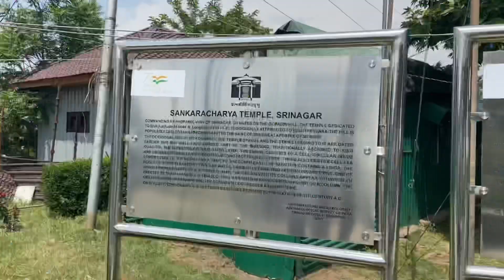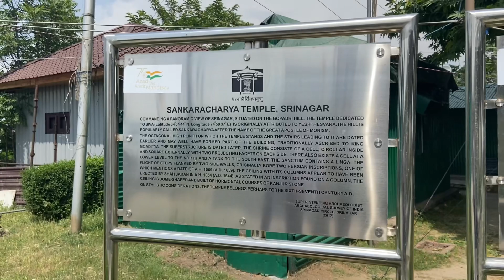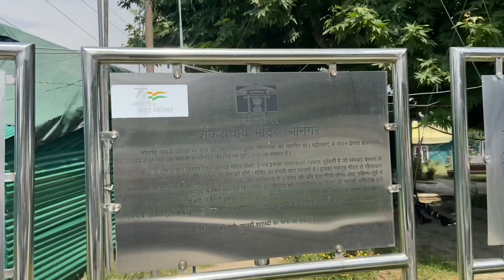A TRIP TO SHANKARACHARIYA TEMPLE || TRAVEL GUIDE TO SHANKARACHARIYA TEMPLE SRINAGAR